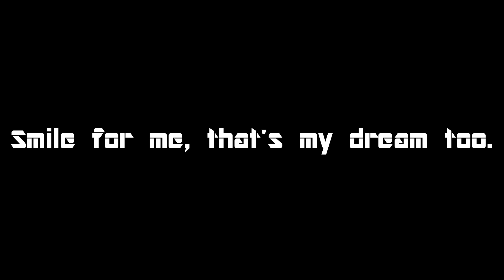Minecraft Fear Nightfall | Episode 6: The Pumpkillager